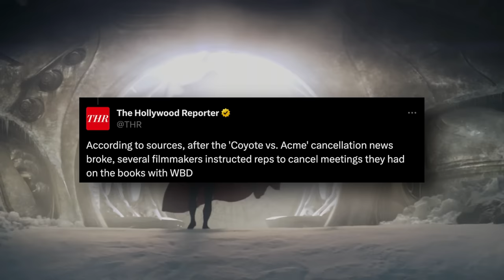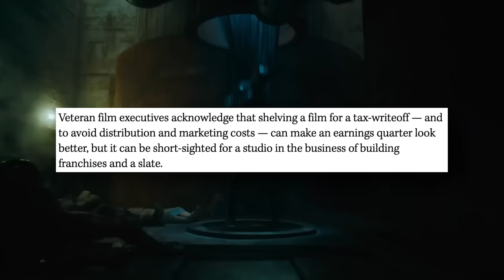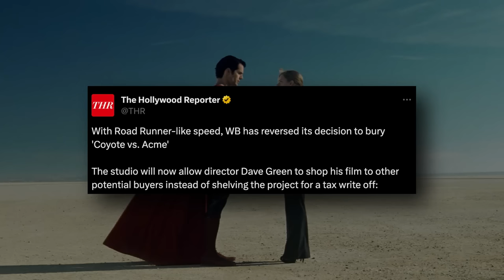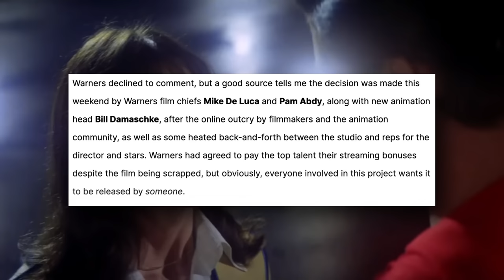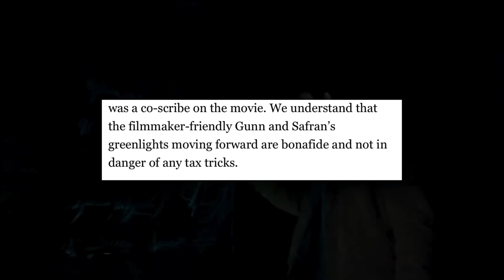David Zaslav Scrapped JAMES GUNN Written Movie | DCU Projects At Risk?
Another movie has been shelved by Warner Brothers, and this time it was produced and co written by James Gunn, the co head of DC. So if his projects can be shelved, should we be worried about the DCU? Today’s video is about a piece of news that was released last week but more of this story has developed over the last few days. It’s been a real mix of emotions but one that ultimately makes Warner Brothers look bad and has DC fans a little worried about the future.